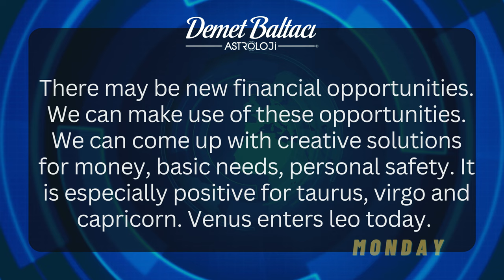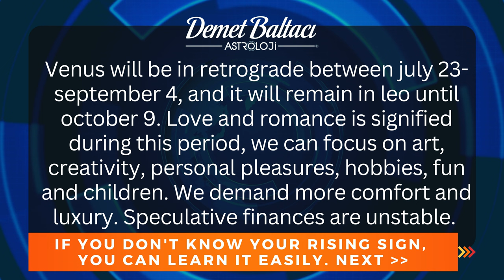Daily Horoscope, June 5, 2023 Monday | DON'T YOU KNOW YOUR RISING SIGN ? | Astrologer Demet Baltacı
* PLEASE COMMENT YOUR INFORMATION:

- Your birthdate (day, month, year) :
- Your birthplace (country, city) :
- Your birthtime (hour, minute) :

It is the day of the moon. Sagittarius moon will enter void after forming square aspect with neptune in pisces at 6.23 (gmt+3) The need for sleep increases, our dreams get deeper. It can be harder to focus on daily work. There might be confusion and uncertainty. The moon enters capricorn at 10.30 (gmt+3) For these two days, we focus on responsibilities, work and career. After noon, the moon forms trine aspect with jupiter in taurus. We act with common sense and come up with practical solutions. There may be new financial opportunities. We can make use of these opportunities. We can come up with creative solutions for money, basic needs, personal safety. It is especially positive for taurus, virgo and capricorn. Venus enters leo today. Venus will be in retrograde between